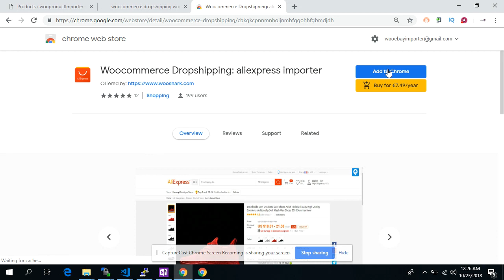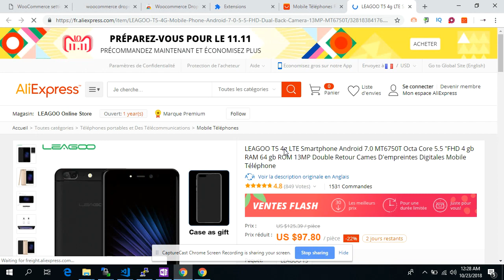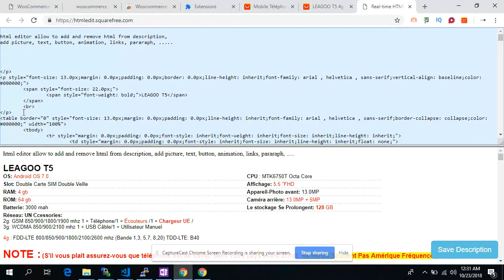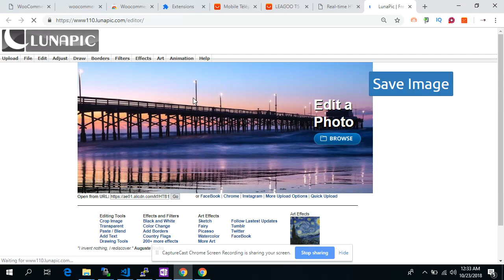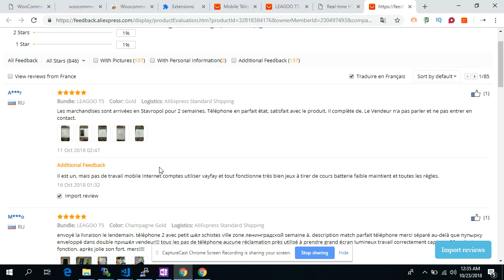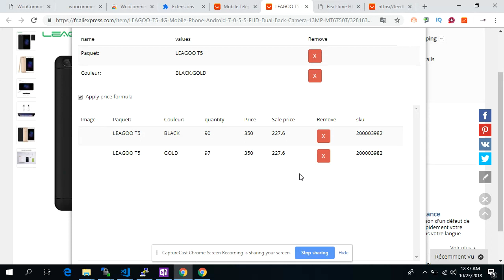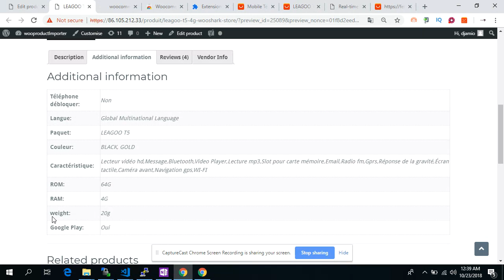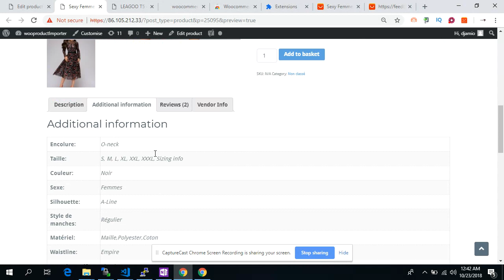Start Woocommerce aliexpress dropshipping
Start Aliexpress dropshipping for woocommerce
How to start Woocommerce aliexpress dropshipping ?
start woocommerce dropshipping using AliExpress plugin?
import products from Aliexpress  ?
How to start Woocommerce dropshipping ?
How to import Aliexpress products?
How to start Aliexpress dropshipping for woocommerce ?
How import aliexpress products to woocommerce ?
how to use wooshark aliexpress dropshipping plugin ?

00:00 - Start

00:47 - Install the chrome extension